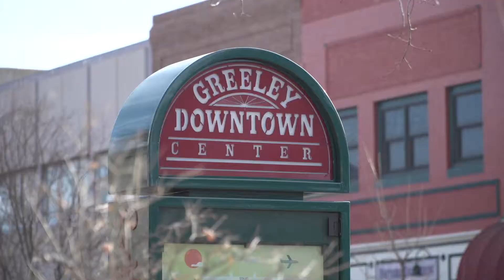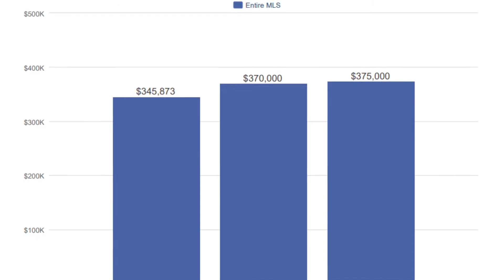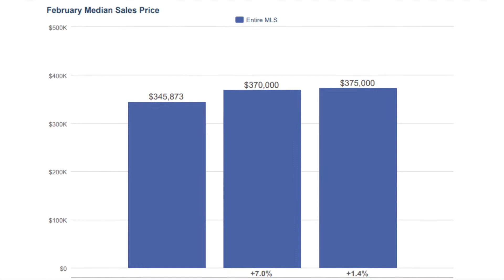Greeley, Colorado Real Estate Market Update For February 2019!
DO YOU KNOW IF THE COLORADO REAL ESTATE MARKET IN NORTHERN COLORADO IS AT A HIGH POINT OR A LOW POINT?/ In this video, I discuss the numbers you want to know that will tell you if the Colorado Real Estate Market in Northern Colorado for February of 2019 is performing at a high or low.

As we head into March, the Colorado real estate market in Northern Colorado continues to thrive for February, 2019. I’ll give you an update on the Northern Colorado real estate market based on February 2019's numbers in this week's NoCo Home Show!

The number of houses in the Colorado real estate market in Northern Colorado increased significantly, giving the housing inventory in our Northern Colorado area quite a boost. Compared to this same time last year, a greater number of homes are hitting the market for sale. With more homes to choose from, the Northern Colorado real estate market is ideal for buyers right now!

The Colorado real estate market in Northern Colorado is also looking great for home sellers as well. Compared to last year, the amount of homes that have gone under contract has risen considerably in February 2019. Housing costs also continue to rise in Northern Colorado, making the median house price $375,000.

To learn more about the Colorado real estate market in Northern Colorado, watch February, 2019, watch this episode of The NoCo Home Show and I’ll show you why you should take advantage of this incredible upswing in the housing market today!

About The NoCo Home Show:
The NoCo Home Show is the top Northern Colorado real estate show to give you all the details you need to make informed decisions about buying a house or selling your home in Fort Collins, Loveland, Greeley, or anywhere else in Northern Colorado. The Northern Colorado Home Show is hosted by Realtor Brian McKinnon of The NoCo Home Group @ eXp Realty, who has years of experience in the Northern Colorado real estate market.
Brian McKinnon
Sears Real Estate
2021 Clubhouse Dr. # 100